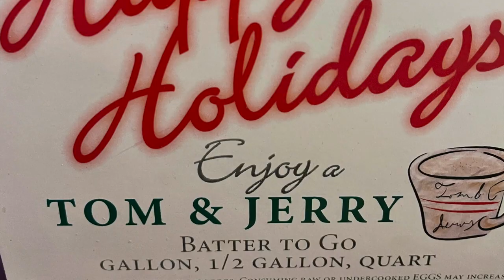Tom and Jerry @ The City Bar Great Falls Montana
The Tom & Jerry is a classic Christmas drink It has been a holiday favourite since the 1820s . Though it's a pretty old-fashioned drink, it's still a popular selection around the holidays, particularly in the Midwest.

City Bar’s rich history began in 1939 when Charlie and Anna Watson opened the now historic bar. Many in the community believed the bar wouldn’t last because its location on Seventh Street was too far away from downtown businesses, but the Watsons' ultimately proved critics wrong.

Business boomed as the bar’s pre-prohibition Brunswick back bar, which Charlie had salvaged from the Great Falls Hotel, drew in customers. Bob and Bill Watson, sons of Charlie and Anna, took over management of the bar for their parents in the 1950s. The building has since doubled in size and was remodeled with oak floors and a stately 1800s vintage “Radiant Estate” nickel-plated wood burning stove was installed to expand the bar’s ambiance.

The City Bar prides itself on its long-running traditions and history. Our bartenders still retain the tradition of wearing white shirts with ties, which has been a mainstay of the bar since its opening. In 1990 the Watson’s introduced lunchtime service and installed 20 poker and keno machines.

Bill Watson’s son Brad and his wife Barb Watson along with their son Tanner, now currently run the bar, representing four generations of the Watson’s 80-year legacy.
A Tom and Jerry is a traditional Christmastime cocktail in the United States, sometimes attributed to British writer Pierce Egan. It is a variant of eggnog with brandy and rum added and served hot, usually in a mug.
Pre-made Tom and Jerry batter, typically produced by manufacturers in Wisconsin, Minnesota and the Dakotas, is sold in Walmart during the Christmas season.